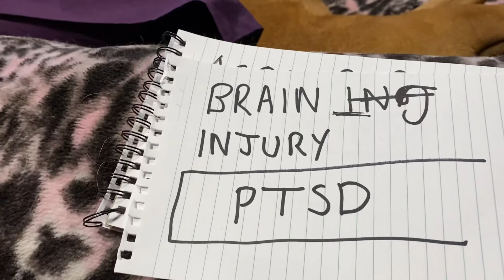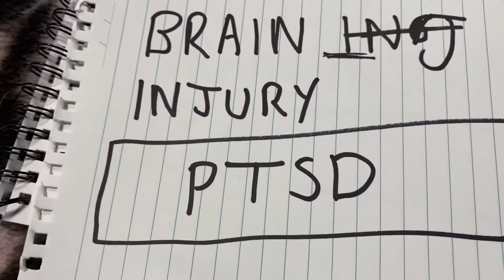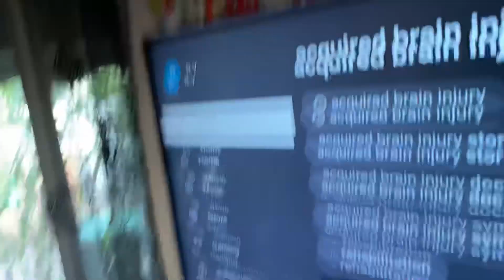Brain Injuries and PTSD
This video raises awareness of Brain Injuries and PTSD